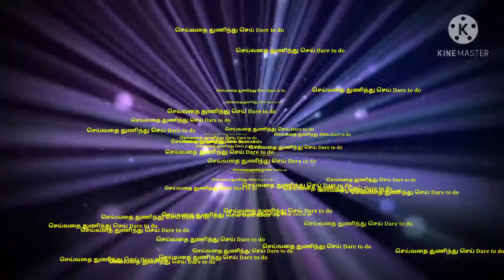தினம் ஒரு ஆப்பிள் சாப்பிட்டால் கிடைக்கும் நன்மைகள் I செய்வதை துணிந்து செய் Dare to do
பற்றி​ தெளிவாக இந்த வீடியோவில்கூறப்பட்டுள்ளது.
  தகவல் சேகரிப்பு : தமிழ்விக்கிபீடியா Google
போட்டோஸ் சேகரிப்பு: கூகுள் சர்ச் போட்டோஸ்
முகப்புரை: மகேந்திர செல்வன்
ஆடியோ    : மகேந்திர செல்வன்

செய்வதை​​​​​​​​​​​​​​​​​​​​​​​​​​​​​​​​​​ துணிந்து செய் Dare to do Mr​​​​​​​​​​​​​​​​​​​​​​​​​​​​​​​​​​.Mahendra selvan